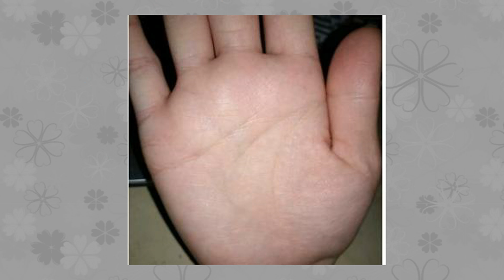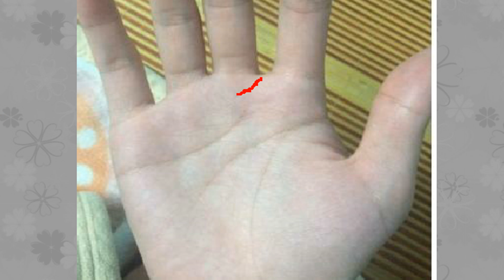手有三角，穷不过五，有这种手相的人，深得财神爷保佑，不缺钱